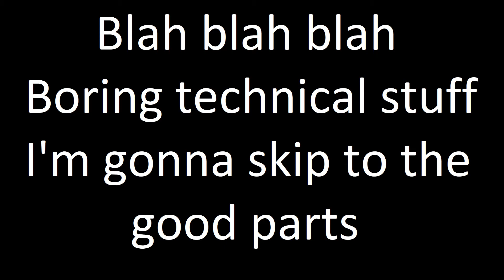Playing Video Games But Badly - StarCraft II Co-Op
Welcome to lag town what can I.

Thanks to Velaronia (Valkorria in game) for providing me with things to talk about, not even trying.  I livestreamed and we played some more StarCraft almost directly after this, *link to livestream here* so I know it was not planned.  Thank you to my sister for calling me in the middle of a video and putting more work on my poor editor.  And on that note, than you to my lovely editor.  He does good work, he works real hard, love everything you do for this channel, buddy.

do for you today?